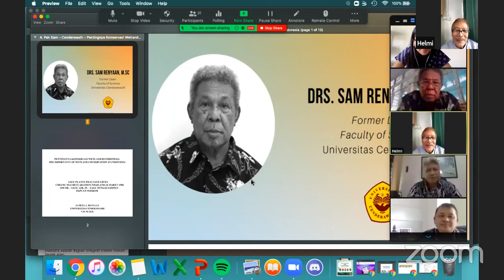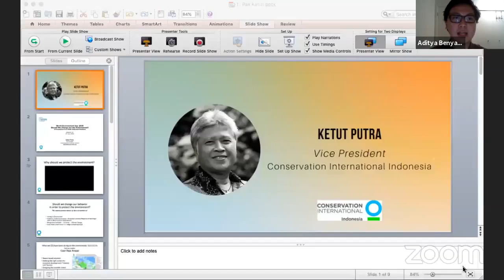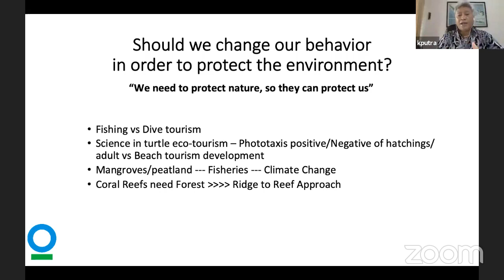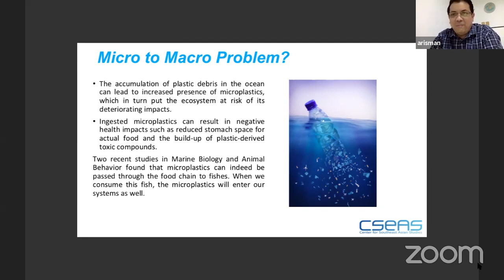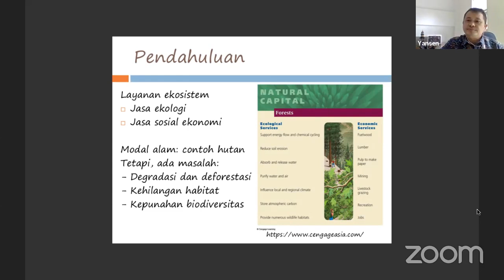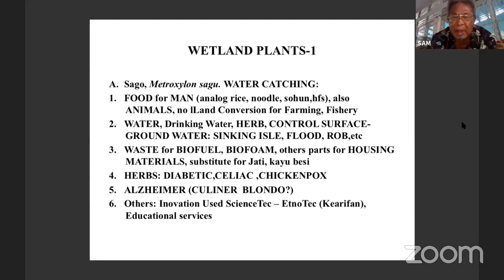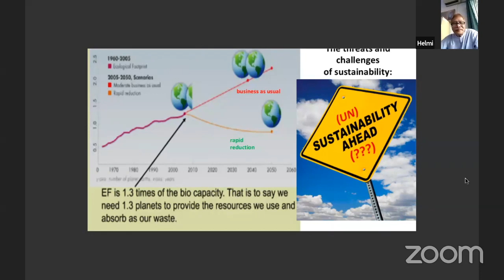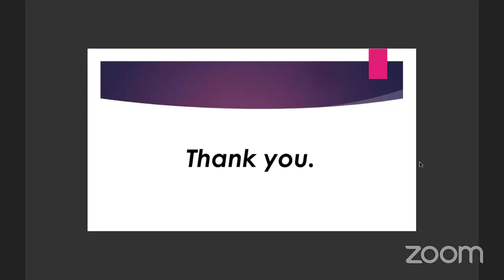(UN SDSN Indonesia) World Environment Day 2020: Should We Change for The Environment?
The webinar was live streamed on Friday, June 5th 2020 from UN SDSN Indonesia channel and talking about World Environment Day 2020: Should We Change for The Environment? A Perspective from UN SDSN Indonesia Members Webinar⁣

Moderator : Aditya Benyamin (Master of Science in Environment and Sustainability & Master of Public Policy Dual Degree Candidate University of Michigan)

Speakers :
1. Ketut Putra (Executive Director : Conservation International Indonesia)
2. Arisman (Executive Director :  Center for Southeast Asian Studies)
3. Yansen, Ph.D (Senior Researcher SDGs Center Universitas Bengkulu Adjunct A/Professor Ecosystem Management University of New England Australia)
4. Prof. Helmi, Ph.D (Head of the Doctoral Program Development Studies Universitas Andalas (PDSP))
5. Drs. Sam Renyaan, MSc (Former Dean Faculty of Science Universitas Cenderawasih)